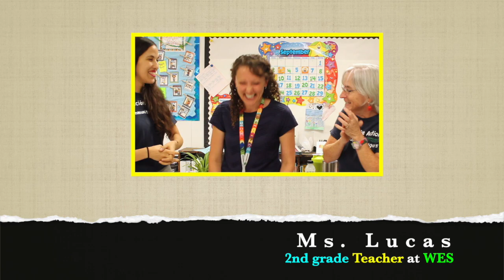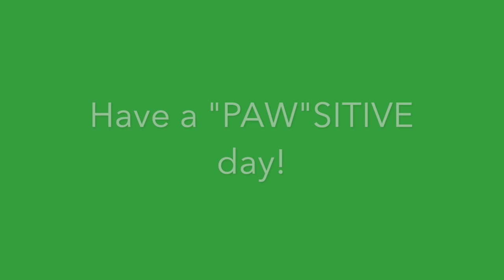Teacher Talkin Tuesday with Ms Lesan Lucas